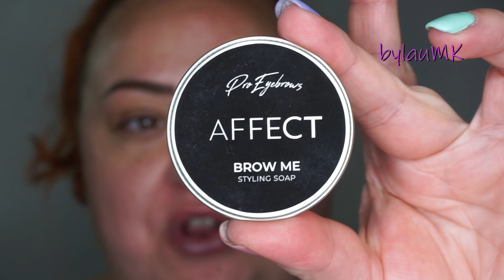NOVEDADES AFFECT... ¡¡A prueba!!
Desde que empezó este año 2022, la marca Affect ha sacado diferentes novedades y, en este vídeo, las pongo todas… ¡¡A Prueba!! ¿Qué tal se portarán durante el día?

LABIOS:

-Perfilador “Mandragora” (Neve Cosmetics).
-Tinte labial 01 “Oriental Tales” (Bell).

ROPA y COMPLEMENTOS:

-Jersey (Kiabi, old).
-Pendientes (Kantú Handmade).

10% menos en toda la web con el código “BYLAUMK”.
10% menos en toda la web con el código “BYLAUMK10”.
10% menos en toda la web con el código “BYLAU21”.
15% menos en toda la web con el código “BYLAUMK15” (Válido hasta el 1 de agosto de 2022).

¡¡SÍGUEME!!